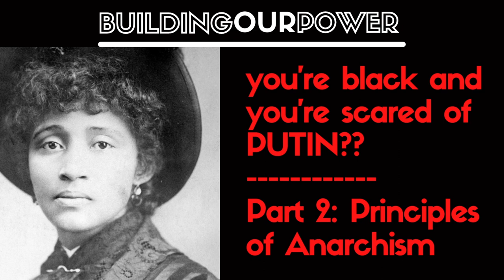You're Black and YOU'RE SCARED OF PUTIN!??! | Part 2: Principles of Anarchism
In this episode, we read and discuss Lucy Parsons' "The Principles of Anarchism"

Topics discussed
- Read aloud Princles of Anarchism
- The US is violent, why are we playing into the media frenzy?